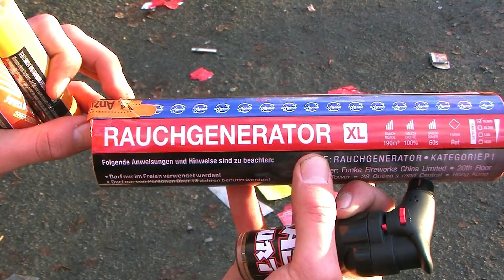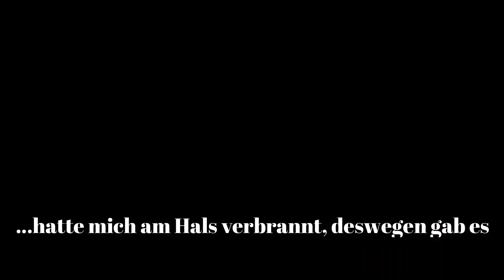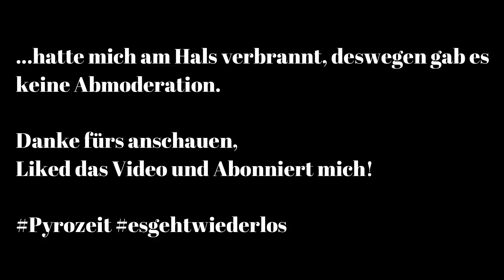RAUCHGENERATOR XL VON ARGENTO / PYROWEB || MD Fireworks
Gude und Willkommen zu meinem ersten Video zur Beginn der Pyrozeit, wenn dir das Video gefallen hat, dann lass mir doch gerne einen Like und ein Abo da, um nichts mehr zu verpassen :)

Du möchtest mich Unterstützen und mir etwas spenden?